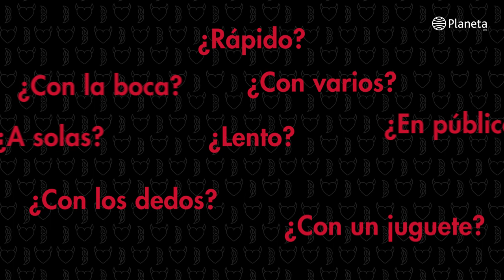Lo que nos preguntamos las mujeres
¡Atrévete a ser la mujer multiorgásmica que deseas!

-Si le cuento lo que me gusta, seguro pensará mal de mí.

-¿Cómo le hago para que mi pareja tenga ganas?

-¿Es bueno hacer el amor después de pelearnos?

-¿Tener sexo virtual es ser infiel?

-¿Qué es el sexo tántrico?

-¿Y si lo hacemos en un lugar público?

Créeeme, todas tenemos muchas dudas cuando se trata de sexualidad.

Nadie nace sabiendo qué sí se vale y qué no. El problema es que nos callamos: nos da pudor y dejamos de sentir placer. ¿Por qué?

Ariadna Pulido, la sexóloga experta en temas de pareja en televisión, aborda las 60 dudas más frecuentes de sus pacientes que, seguramente, tú también tienes y nunca le dirías a tu pareja, pero que entre nosotras están totalmente permitidas. ¿Quién dijo "pena"?

Autora: Ariadna Pulido